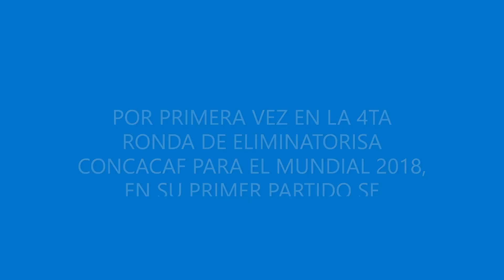EL GOL DE SU HISTORIA: SAINT VINCENT Y GRANDINAS